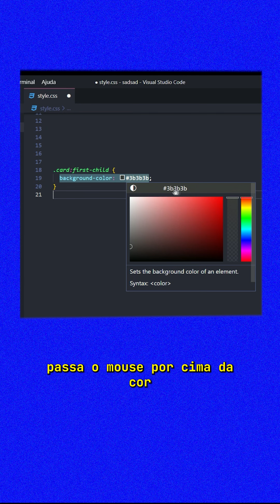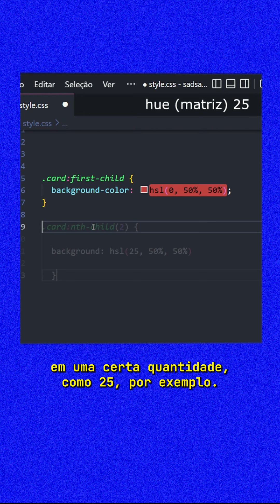Dica rápida para mudar ou colocar cores em CSS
Tá querendo mudar ou colocar uma cor no teu CSS? Se liga nessa dica que separamos pra você!

Somos uma escola de programação 🤓
…e isso significa que o nosso maior interesse é gerar autonomia e independência de estudantes através do conhecimento na área!
Aqui você tem ensino de qualidade para se tornar dev full stack em 12 meses!
Nosso foco é fazer você aprender com a mão na massa e, pra isso, temos 2.000+ horas de curso, além de tudo isso, a Kenzie também se preocupa com o seu ingresso no mercado de tecnologia e entregamos uma taxa de 98% na empregabilidade da nossa comunidade de estudantes… além de um módulo só para falar sobre soft skills e um time dedicado a entender quais são as principais vagas de devs no mercado 👀

Pra viver tudo isso, você só precisa ter:
✔️ mais de 18 anos
✔️ ensino médio completo
✔️ um computador
✔️ disponibilidade de segunda à sexta, das 09h às 15h e pelo menos 10h de estudo por semana

Gostou do conteúdo desse vídeo?

✏️ Não se esqueça de deixar seu comentário